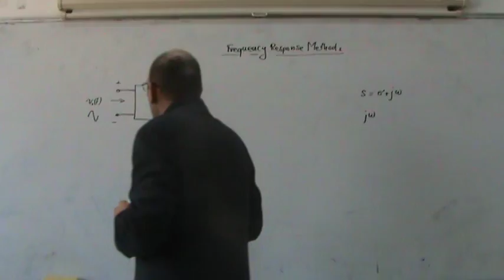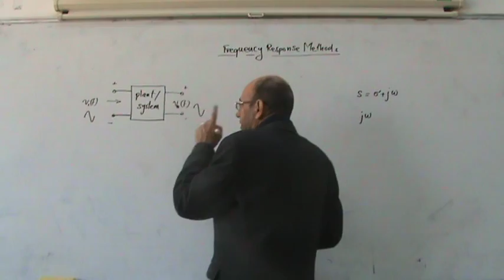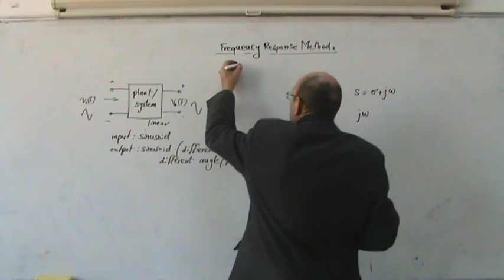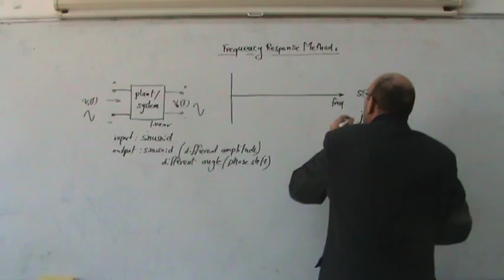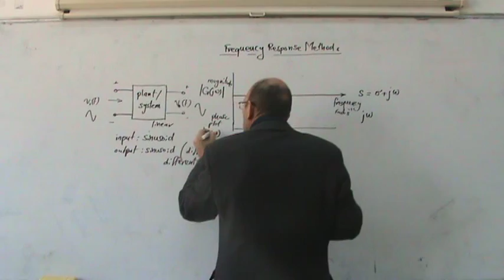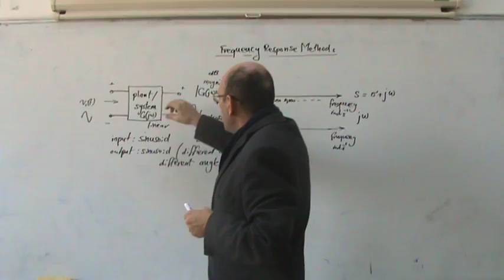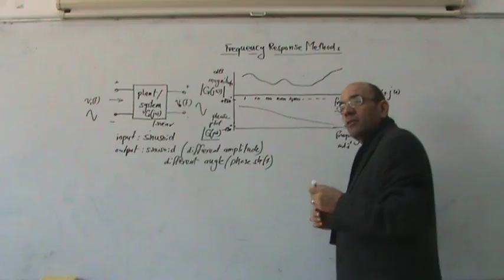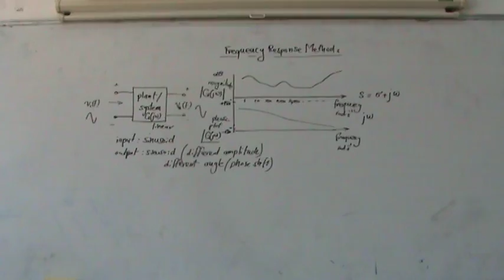Frequency Response Methods, Part I: Introduction to the concept of frequency response, 9/1/2014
This is the first video in the series of videos on the frequency response methods.  It introduces the general concept of frequency response methods.  it also discusses how it is based on exciting a system with a sinusoid and, assuming that the system is linear, the output will also be sinusoidal with a different amplitude and a different phase.